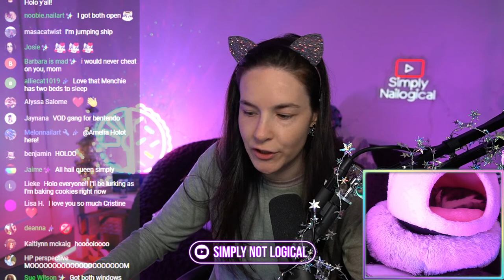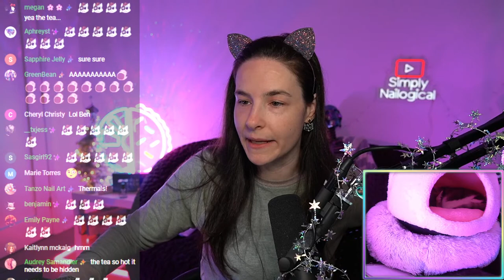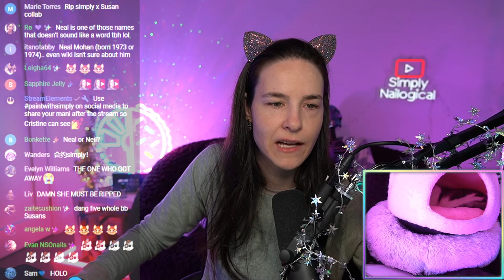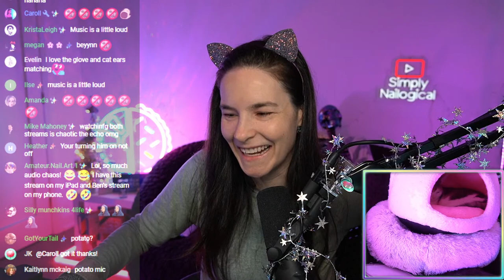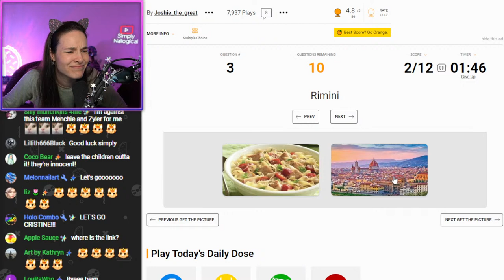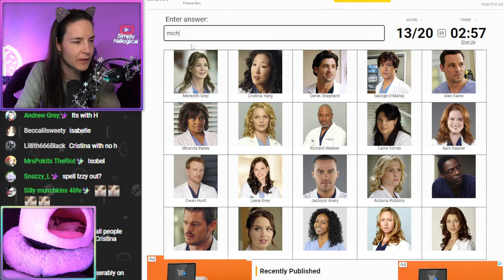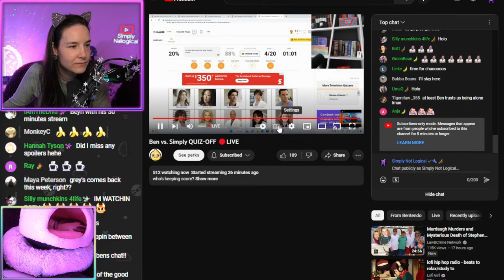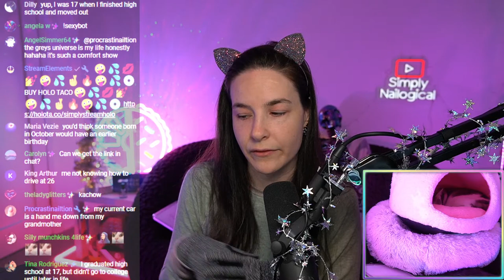Simply vs. Ben QUIZ-OFF 🔴LIVE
HOLO THERE! Today I am competing in a knowledge test against @Bentendo where we answer quizzess on popular and obscure topics and see who really knows more. Play along with us or cheer for me (and only me) in the chat💅 See you quizmasters in the chat👀 Saturday 11AM ET / 8AM PT

00:00 - Stream starting soon
03:21 - HOLO! Stream starts with Simplyquizlogical 🎲
04:01 - Menchie Gang updates
10:37 - Farewell for Susan 🫡
18:01 - Poll: Does chat prefer to watch me or Bentendo?
23:08 - Let the Simply vs. Bentendo quiz battle BEGIN
29:08 - Italian Noodle or City 🇮🇹
32:57 - Grey’s Anatomy Characters
41:06 - Checking out Beyyyn’s stream while he brings tea
50:21 - Novels Written by Female Authors 📚
01:01:19 - Car Logos 🚗
01:07:49 - Same Last Name: Athletes & Musicians
01:22:56 - Simply Nailogical Trivia 🤔
01:39:03 - Movie Quotes: Jeopardy Style
01:49:04 - Most Viewed YouTube Videos 📹
01:58:38 - Corporate Logos
02:11:36 - Researching polygraphs 🔍
02:15:56 - Simply spoiling future Holo Taco polishes
02:19:12 - Nail Polish themed quizzes 💅
02:31:16 - Stream ends; see y’all later, chai! 👋